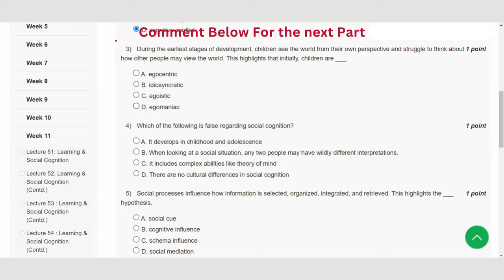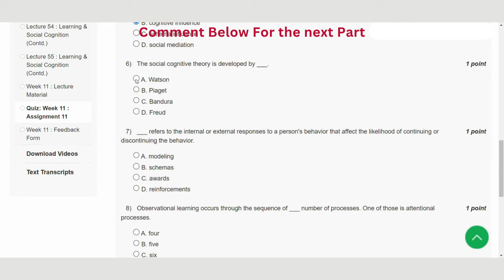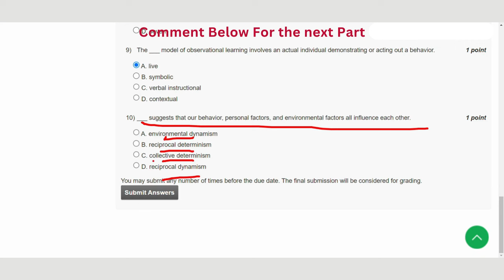Psychology of Learning Week 11 || NPTEL ANSWERS | MYSWAYAM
ABOUT THE COURSE :
The Learners would be able to:
1.Take interest and learn the subject thoroughly and engage themselves in different learning activities;
2.Become self- motivated learner, develop effective study skills, and can self-monitor and regulate their academic behavior successfully;
3.Differentiate among various learning modalities and can constructively redesign their own learning experiences;
4.Develop reflective thinking, problem solving and collaborative learning skills to actively participate in team projects.